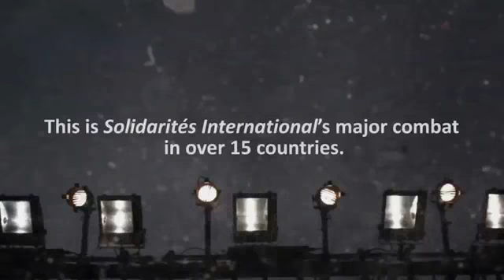Water Poster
"Water Poster" made for International Solidarity.
France, Paris, BDDP & Fils.

Cannes Lions International Festival of Creativity, 2010 (Gold Lion) for Special build.